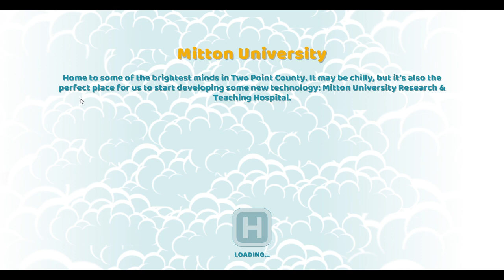Two Point Hospital Part 4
Mitton University Part 1